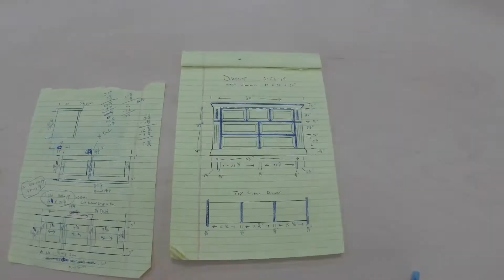How to Build a Cherry Dresser: Part 1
How I built a cherry dresser.  This is a multi series.